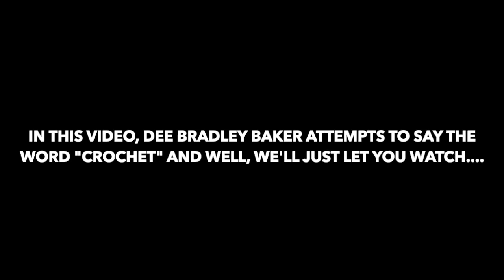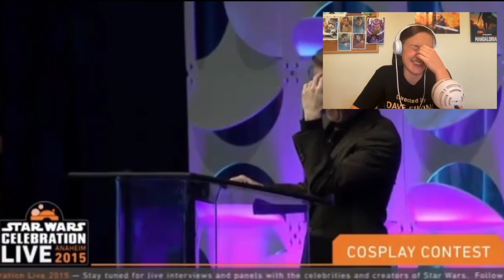Another Star Wars Podcast REACTIONS!! Dee Bradley Baker says "CROCHET" and Matt reacts!!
In what is one of Melissa’s favorite videos on the planet, Matt reacts to Dee Bradley Baker saying “Crochet” at a Star Wars Celebration 2015 cosplay contest.

Got a funny Star Wars video you want us to react to? We’d love to see them and share some fun throughout the week.

Dee Bradley Baker is the best. 🙌😂